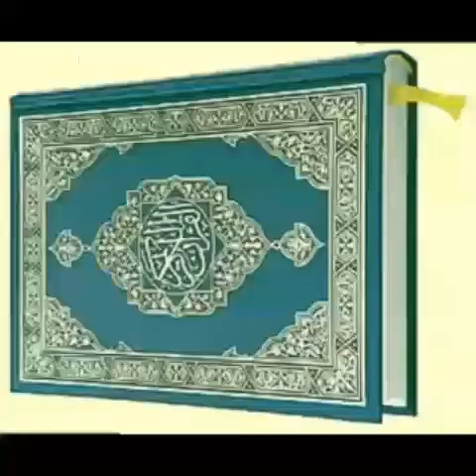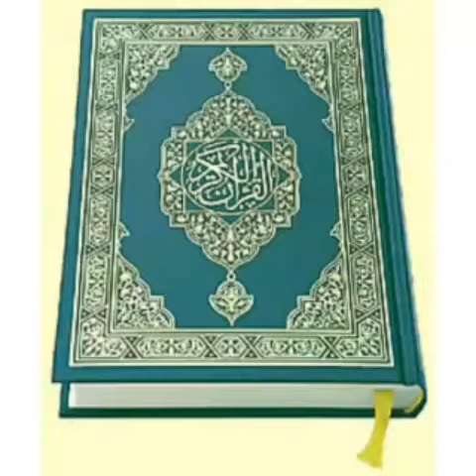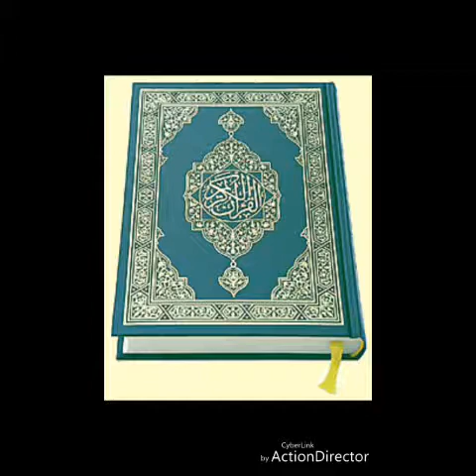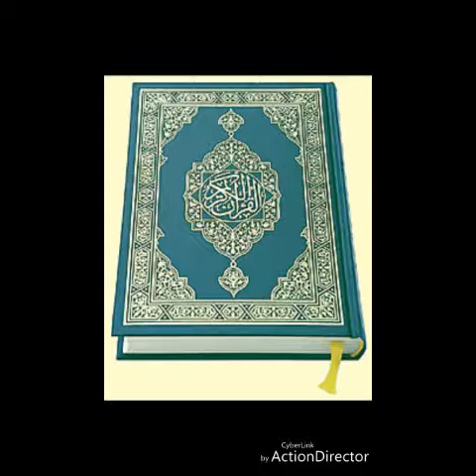28_تفسير_سورة_النساءMADIAKHO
KAWANDE.SONINKO